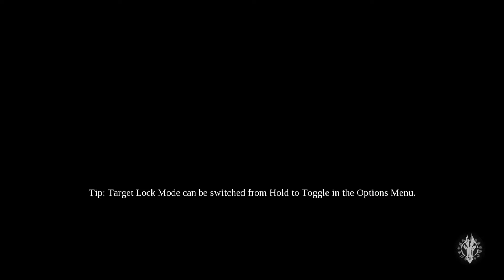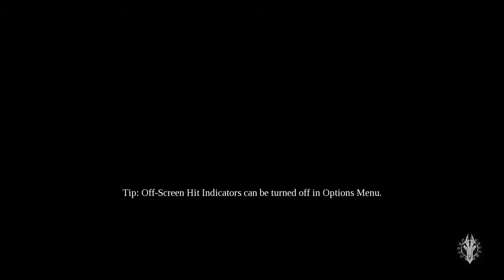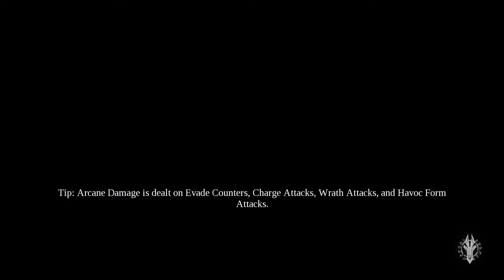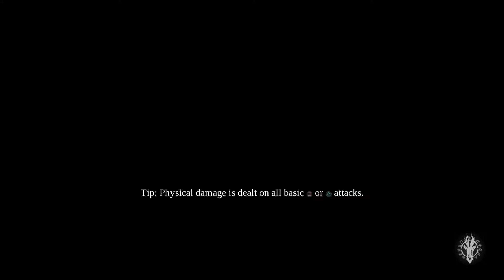NICE AND CALM | DARKSIDERS 3 | PART 27